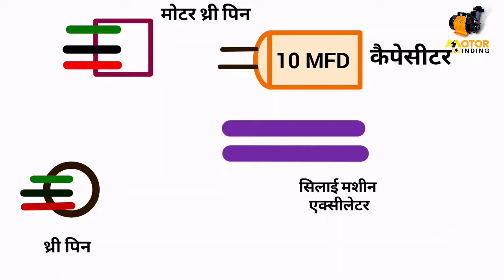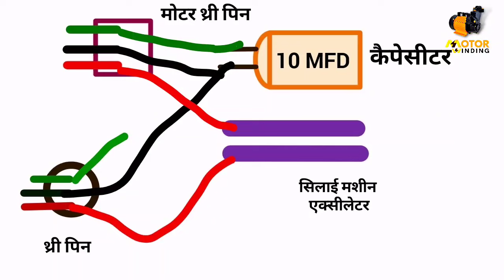Sewing Machine foot Pedal wiring diagram || Silai Machine Exilator Wiring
silai machine exiletar wiring diagram
silai machine foot pendal wiring diagram
सिलाई मशीन के एक्सीलेटर को कैसे रिपेयर करते हैं
सिलाई मशीन के पेंडल की वायरिंग कैसे करते हैं